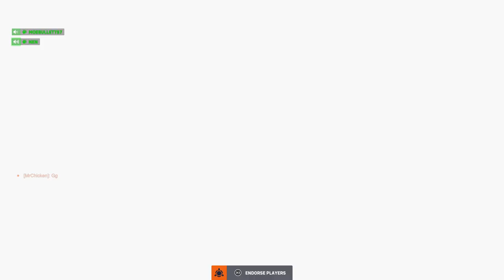Junker queen OW2 game play